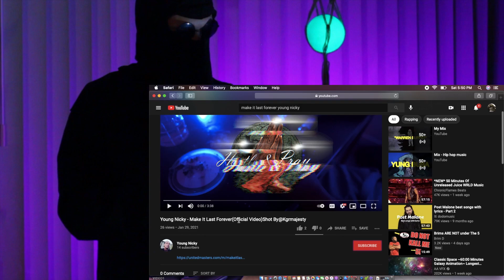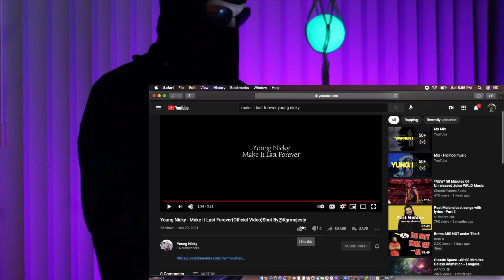Young Nicky - Make It Last Forever(Official Video) | REACTION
Contact @maskedreaction to be featured.